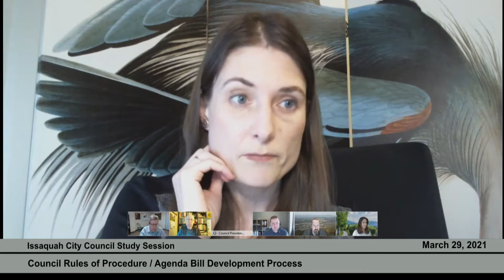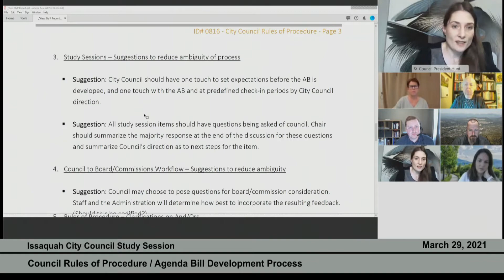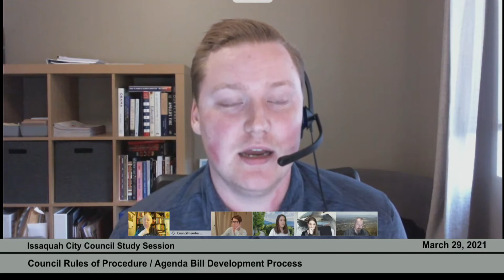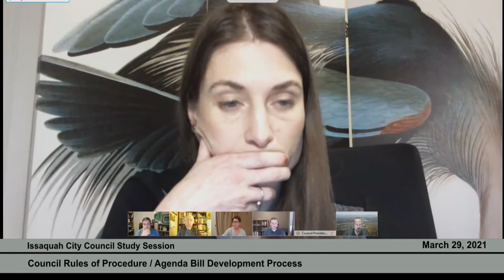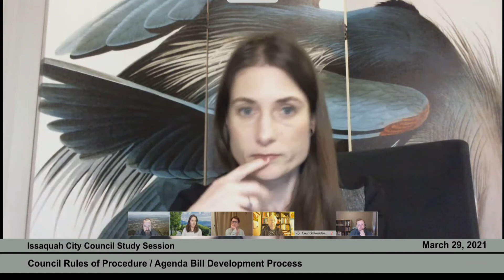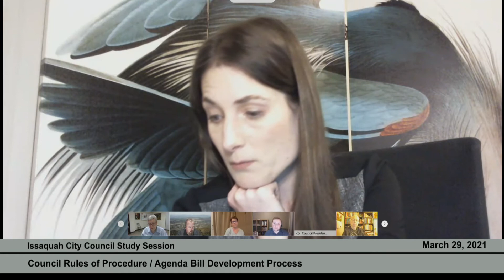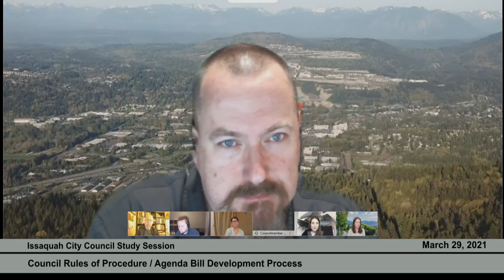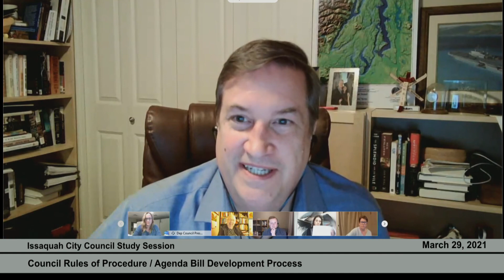Issaquah City Council Study Session - March 29, 2021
1:12 - Public Comment
3:42 - Agenda Item: Council Rules of Procedure / Agenda Bill Development Process